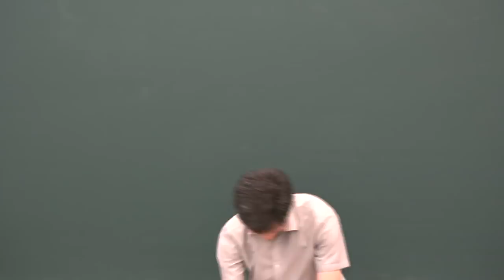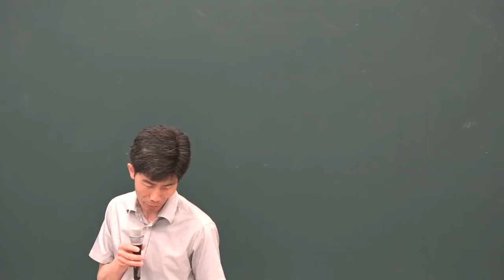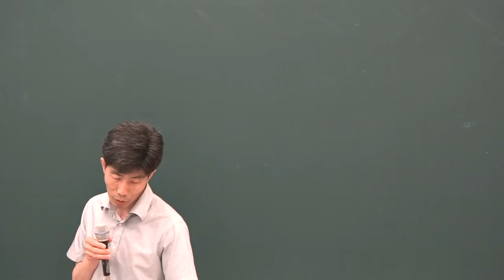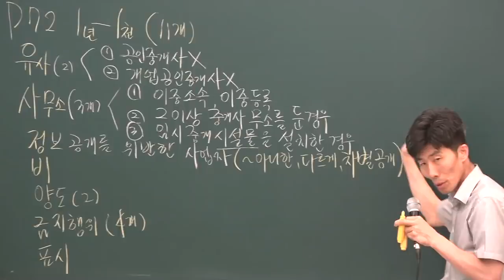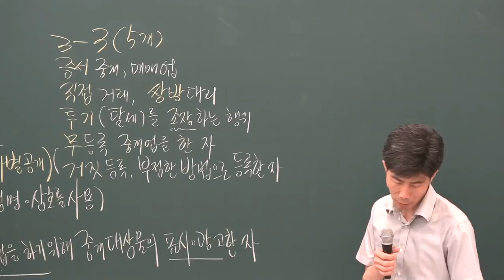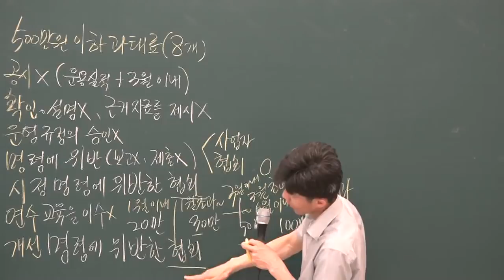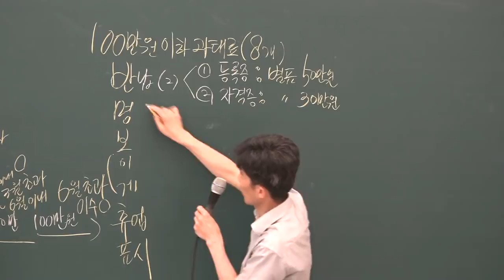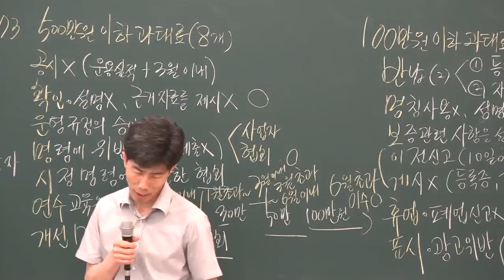[공전무] 2019년 공인중개사법령 및 중개실무 심화이론 6-16